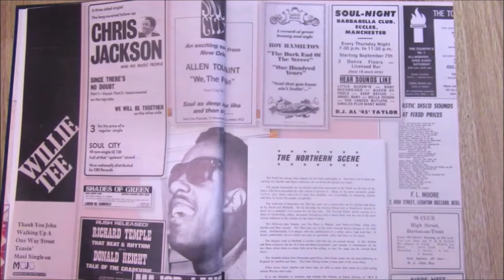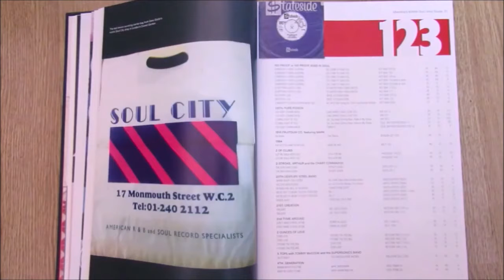Lynford Anderson and Rupie Edwards - Promotors Grouse - Success : RE-902 (45s)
Skinhead Reggae from the golden year of 1969. Featuring the ubiquitous keyboard skills of Winston "Liquidator" Wright, deconstructing the fun-song "Grandfathers Clock" into an instrumental classic.

The flipside is every note as compelling with "Andy Capp" rapping through forceful Hammond pulse serving up an insistent dance tune.

Two great sides, seldom seen with such clean labels and 4 prong centre intact, vinyl has multiple soft surface hairline scuffing, but plays great. .

Condition Report
Tiny discreet name on a-side WENDY otherwise two totally clean labels, 4 prong centre intact, vinyl reveals multiple soft surface hairlines both sdes play without fault. Listen to the double soundfile lifted directly off this disc